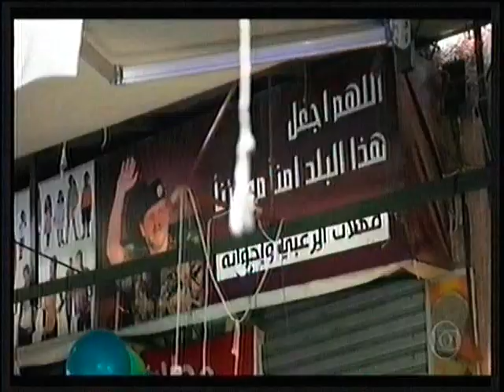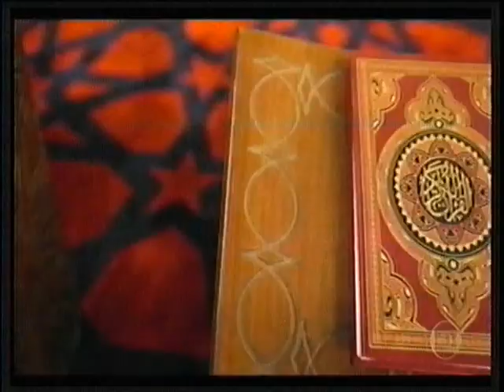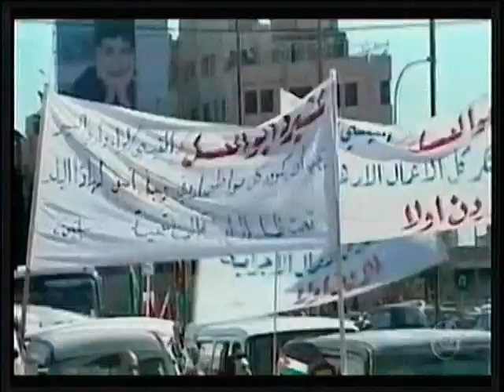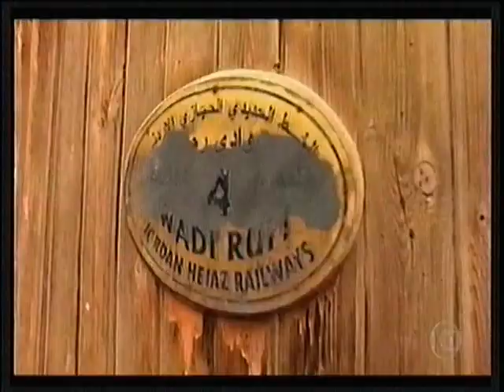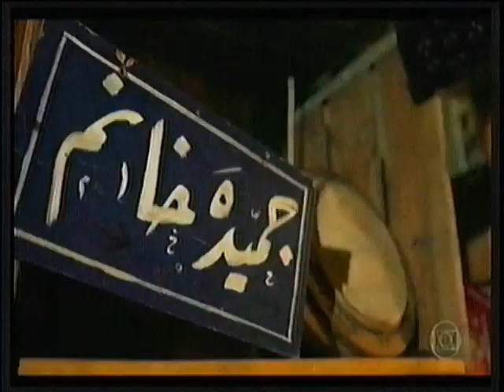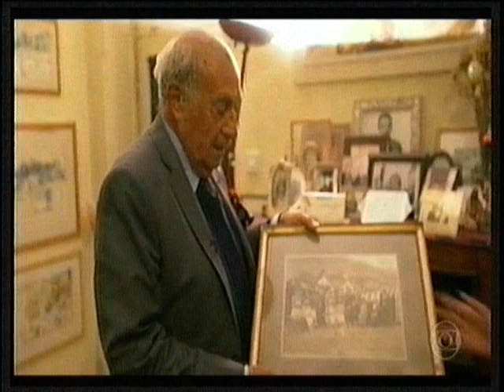GLOBO REPORTER - AMÀ JORDANIA - 2019